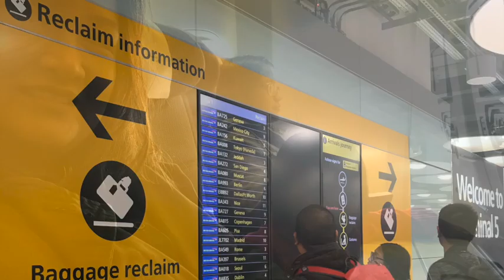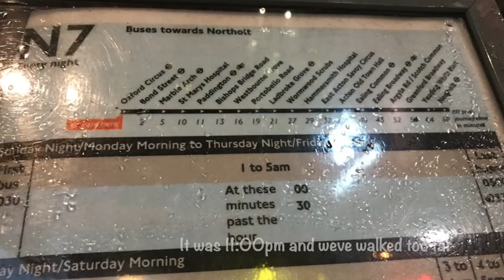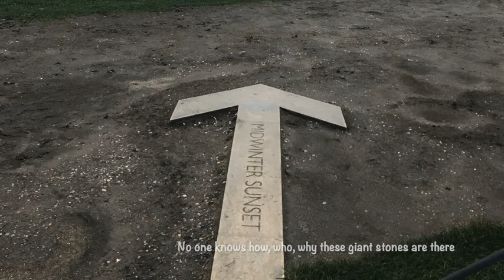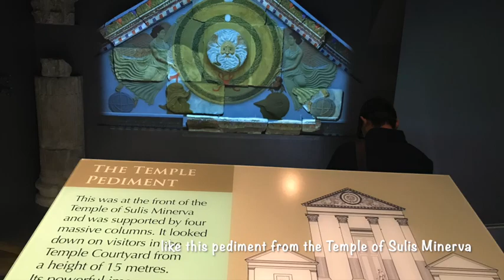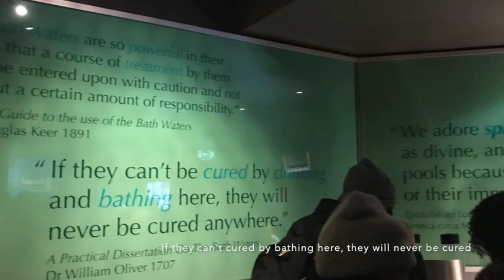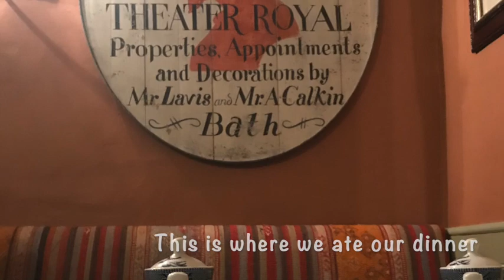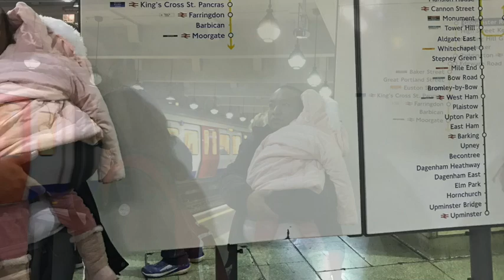London family itinerary. Windsor Castle - Stonehenge - Bath. Golden Tours Day Trip from London